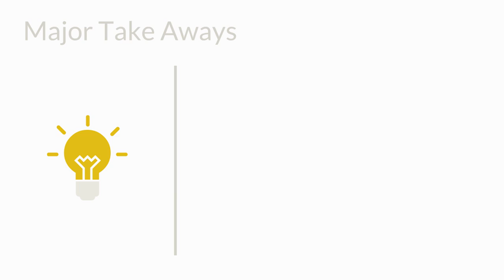October 2018: Translational video for AAIDD journal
Article: Introduction to the Special Issue on Partnering With Families of Individuals With Developmental and Intellectual Disabilities Throughout the Lifespan
Authors: Hedda Meadan and Melinda R. Snodgrass